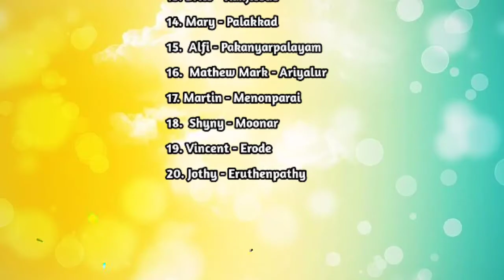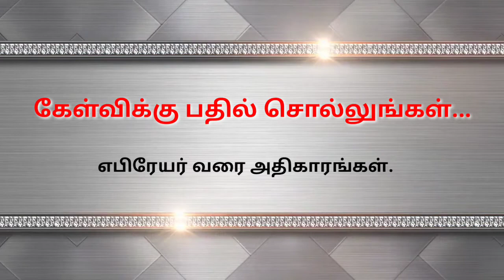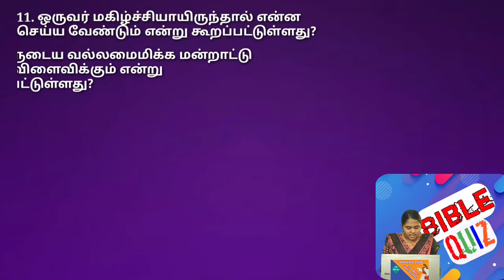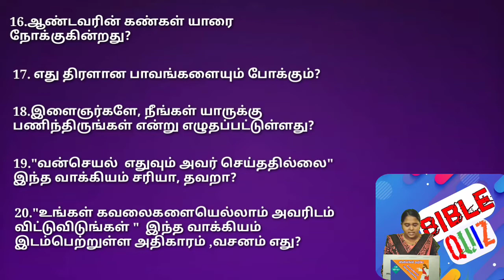Epi 119 | விவிலியம் அறிய வினாக்களோடு விளையாடுவோம்... | KJB Kerala / Bible quiz